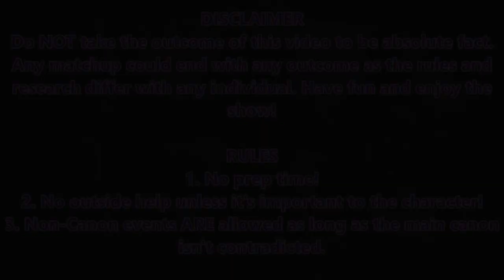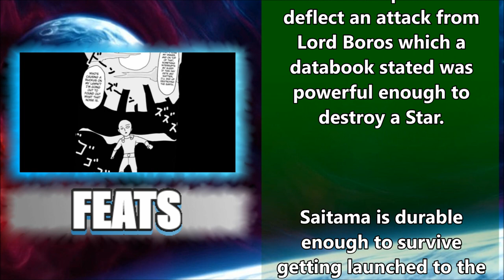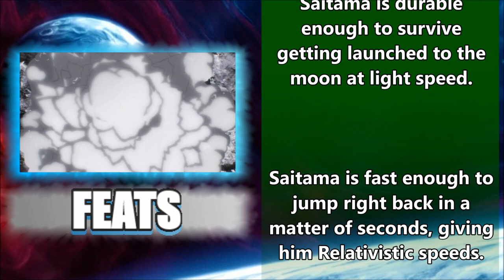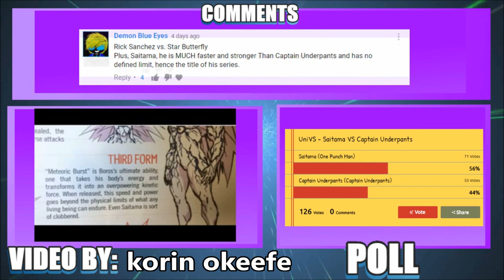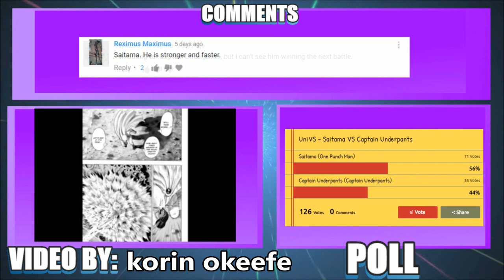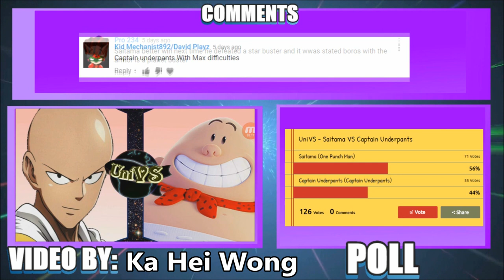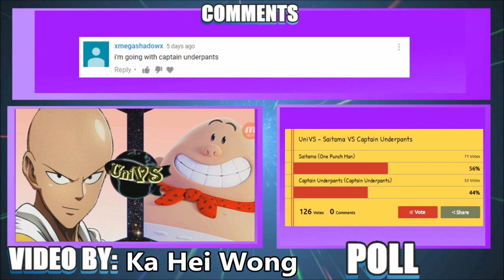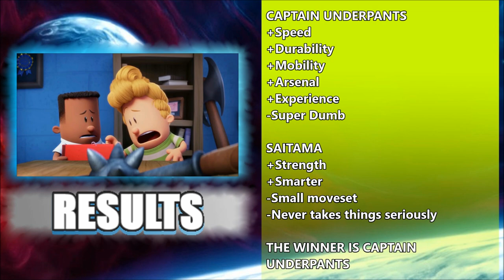UniVS #29 - Saitama VS Captain Underpants